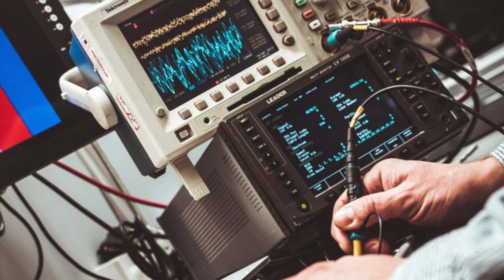Thinking vs Feeling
I discuss the difference between thinking and feeling as a judging function. When can one be better than the other? Why do we need both?